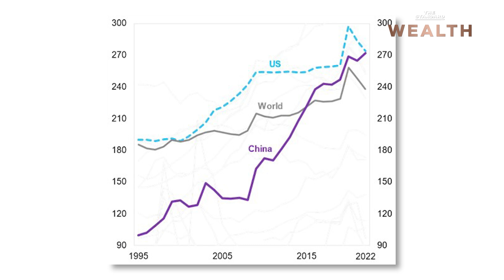World Bank ชี้ดอกเบี้ยโลกยังทรงตัวสูงยาว 1-2 ปี หลายประเทศเสี่ยงล้มละลาย | Marrakech 2023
อัปเดตจากงาน Marrakech 2023 World Bank Group-IMF Annual Meetings วันที่ 3 (11 ตุลาคม 2023) ซึ่งจัดขึ้นที่เมืองมาร์ราเกช ประเทศโมร็อกโก กับไฮไลต์สำคัญ

Press Conference จากคุณ Ajay Banga, President ของ World Bank Group

เวที Fiscal Monitor ที่ติดตามสถานการณ์ทางการคลังทั่วโลก และข้อเสนอแนะทางการคลังให้กับรัฐบาลทั่วโลก

ปิดท้ายด้วยข้อเสนอแนะการจัดการกับความเสี่ยงด้าน Climate Change

ติดตามไฮไลต์งาน Marrakech 2023 World Bank Group-IMF Annual Meetings ในรายการ Morning Wealth และทุกช่องทางของ THE STANDARD WEALTH